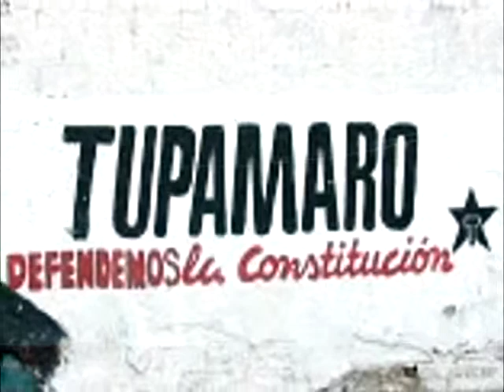PROGRAMA JHONY PARTE 1